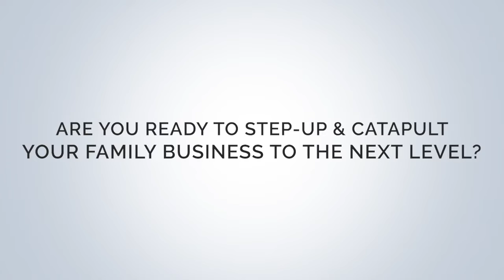Family Business Place Member Testimonials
Hear why our members LOVE being part of Family Business Place!